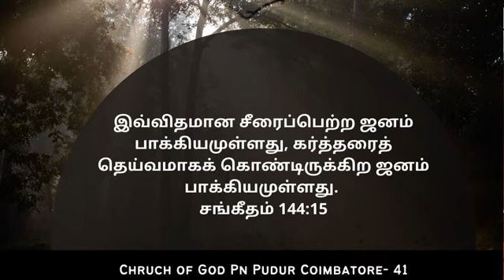18.04.2021 SUNDAY SERVICE/ சீர்# CHURCH OF GOD PN PUDUR COIMBATORE-41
MESSAGE BY: PR.R.RAJKUMAR